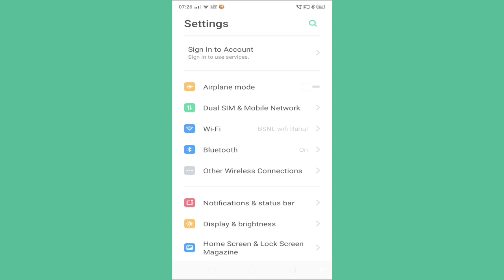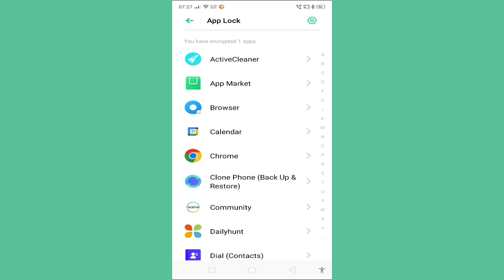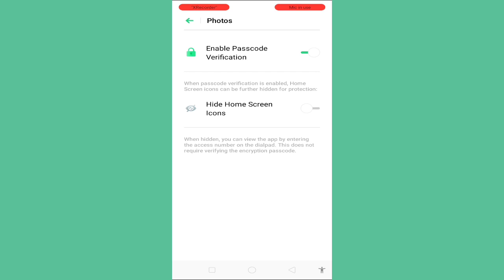Realme C33 Phone Me Apps Per Lock Setting Kaise Kare | How to Set Apps Lock In Realme C33 Phone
Realme C33 Phone Me Apps Per Lock Setting Kaise Kare |

 How to Set Apps Lock In Realme C33 Phone